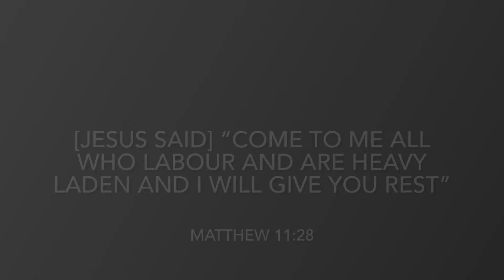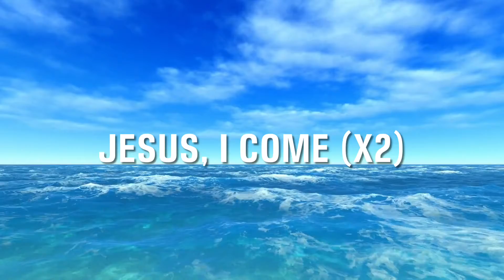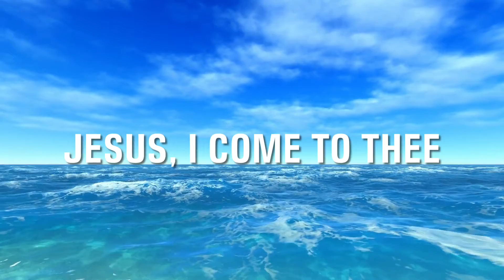Jesus I Come (Out of My Bondage, Sorrow and Night) - Hymn (with Lyrics)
Original Author/Composer: William Sleeper (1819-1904)

Lyrics:

Out of my bondage, sorrow and night,
Jesus, I come, Jesus, I come;
Into thy freedom, gladness, and light,
Jesus, I come to Thee
Out of my sickness into Thy health,
Out of my want and into Thy wealth,
Out of my sin and into Thyself,

Out of my shameful failure and loss,
Into the glorious gain of Thy cross,
Out of earth's sorrows into Thy balm,
Out of life's storms and into Thy calm,
Out of distress to jubilant psalm,

Out of unrest and arrogant pride,
Into thy blessed will to abide,
Out of my self to dwell in Thy love,
Out of despair into raptures above,
Upward for aye on wings like a dove,

[Out of the fear and dread of the tomb,
Into the joy and light of Thy home,
Out of the depths of ruin untold,
Into the peace of thy sheltering fold,
Ever thy glorious face to behold,